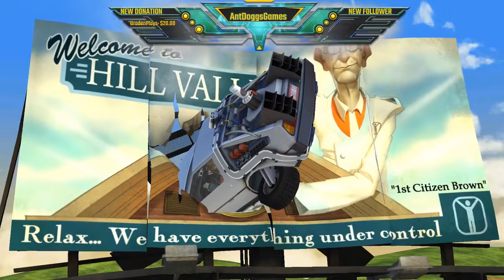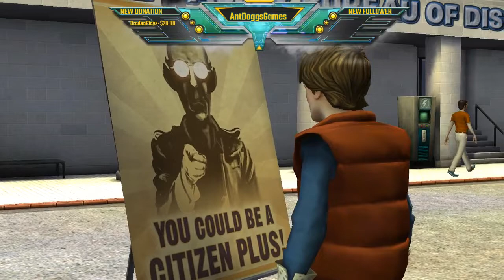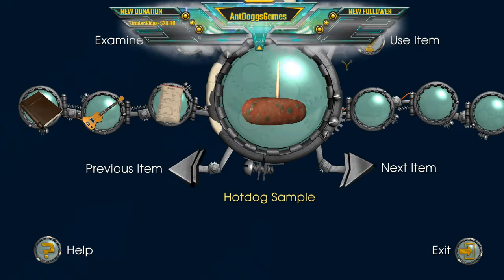Gotta go back in time Pt 2 along with Pt 3 : Get Tannen/citizen borwn